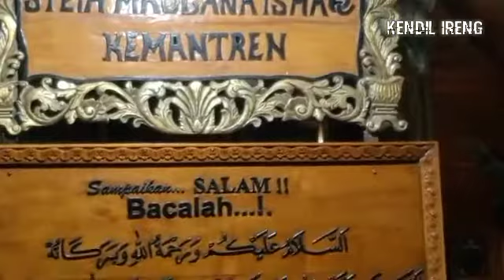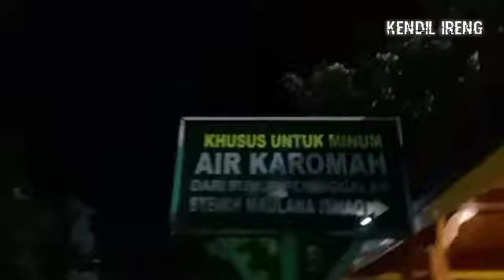Berkujung makam syeh Maulana ishaq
makam syeh Maulana ishak yg merupakan waliyulloh sebelum syiar para wali songo berada di desa kemantren kec. Paciran. kab Lamongan jawa timur. letak makam ditepi pantai tak jauh dari jalan pantura Tuban, Lamongan dan Gresik.

kunjungi juga tayangan yang lain di channl KENDIL IRENG, berupa ziarah mkam waliyulloh yang lain,rukyah,pengobatan,pembersihan rumah atau lokasi dr energi ngatif dan tayangan lainnya.